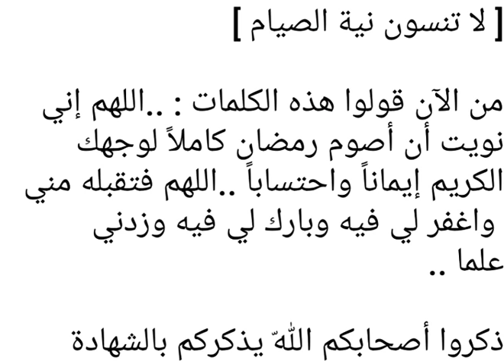نية الصيام . اللهم إني نويت أن أصوم . سؤال و جواب . الشيخ النميري